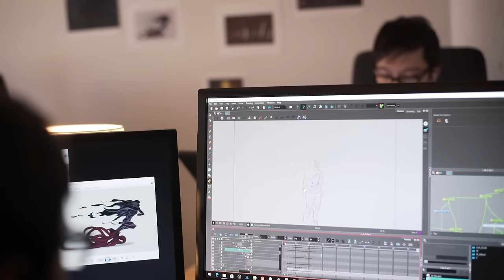Sundered on Kickstarter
Sundered's Kickstarter campaign is live on Kickstarter from January 16th to February 16th 2017! Here, Thunder Lotus Games' Creative Director Will Dubé presents the project in the official Sundered Kickstarter video!